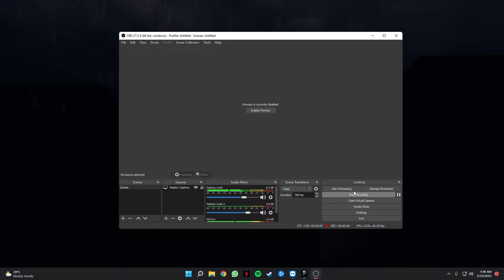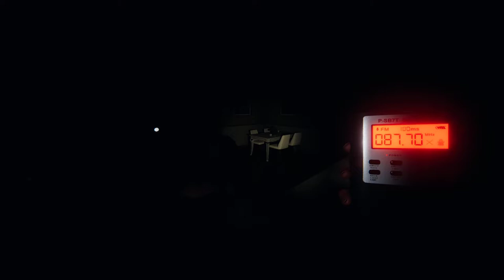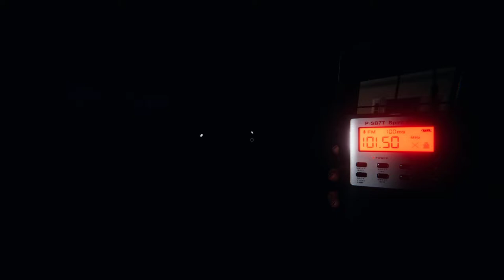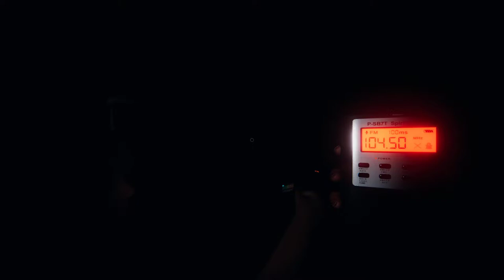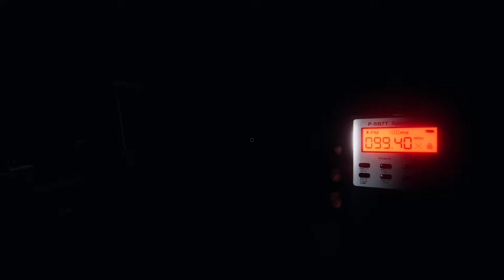Pakistani Amateurs Play Phasmophobia For The First Time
PC Specs:
Intel i5 11400F
Cooler Master Hyper 212 Cooler
B560m DS3H V2
16GB Ram 3200 MHz

Monitor: HP Omen 25
Mouse: Logitech G102 Lightsync
Keyboard: Redragon Kumara K552
Headset: Hyperx Cloud Stinger With Astro Mixamp TR